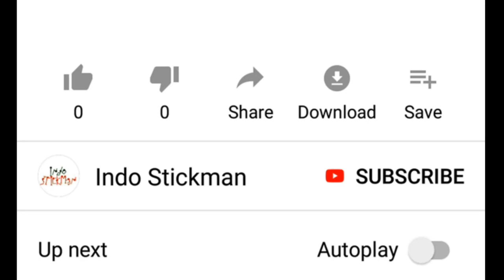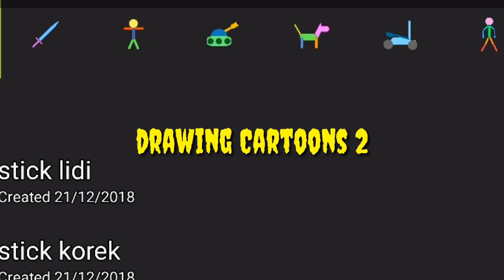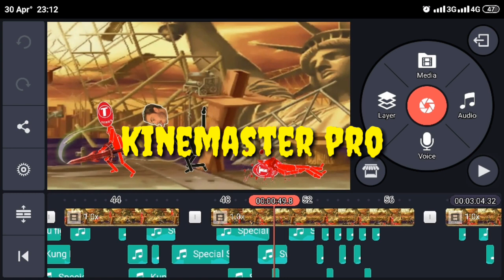PEWDIEPIE Vs T SERIES [95M+ Subs] Drawing cartoons 2 Stickman!!!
PEWDIEPIE Vs T SERIES Stickman Fighting Animation [95M+ Subs] Drawing cartoons 2

Real time subscriber count pewdiepie stickman fight T-series start from 95M subs I made in Drawing Cartoons 2 Animation app. The fighting be a fun video wherein T series stickman fight PewDiePie, who won T series vs PewDiePie?

Enjoy watching the Pewdiepie vs t-series stick fight video, if you like it may I will make T series Vs PewDiePie stick fight animation video anymore next time.

Indo stickman/ Indostickman/ Stickman Indo/ Stickman Indonesia